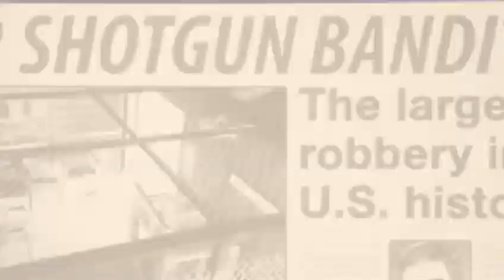Empire State - Bande annonce VF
L'histoire vraie d'un braquage de fourgons blindés survenu à New York en 1982, et considéré, à l'époque, comme le plus important de toute l'histoire des Etats-Unis. Avec Dwayne Johnson, Liam Hemsworth et Emma Roberts.